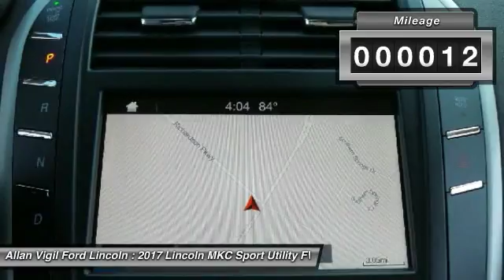2017 Lincoln MKC HUL52058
2017 LINCOLN MKC Morrow, GA
Stock# HUL52058